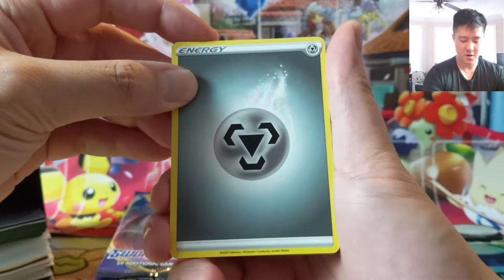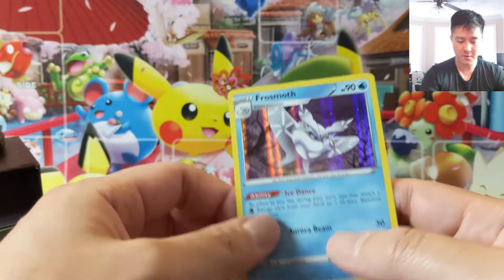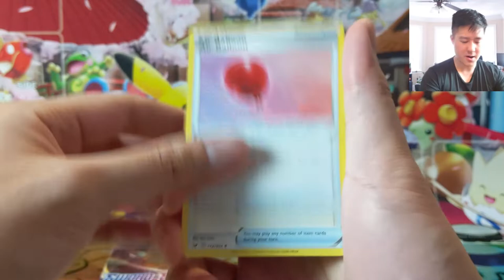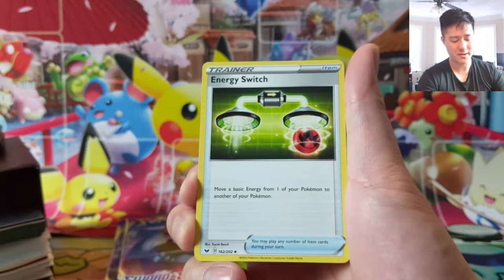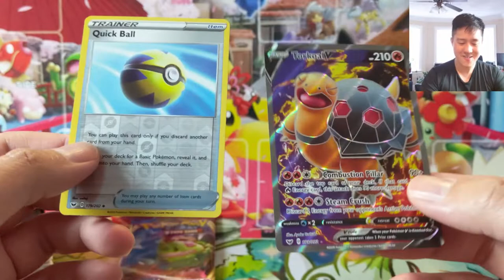NEW Intro! This SW SH ETB was BONKERS!!